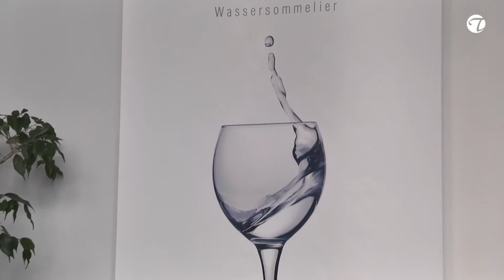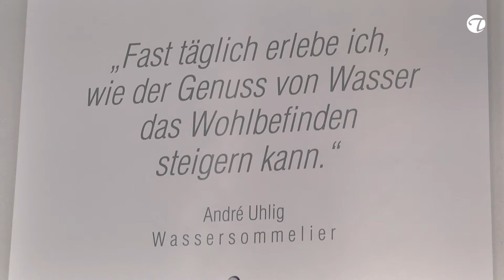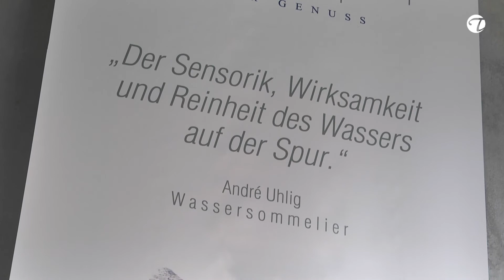Welches Wasser eignet sich im Besonderen für Büro, Sport oder zum Abnehmen?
Wir trinken Wasser in den unterschiedlichsten Situation unseres Alltags. Kann man Wasser schmecken?
Welche Wirkungen können Heilwasser haben? Diesen Fragen und Weiteren, gehen wir nach und finden
Antworten mit André Uhlig, unabhängiger Wassersommelier.
Es bleibt spannend! Freut Euch auf weitere Beiträge und Seminare bei Topfgucker-TV.de oder auf http:/